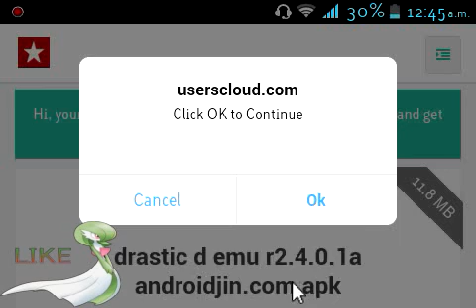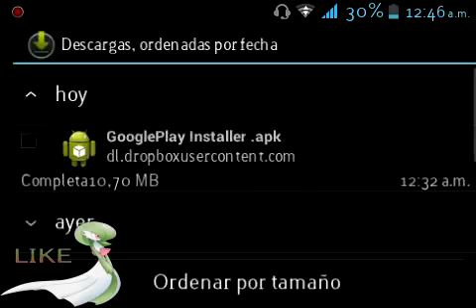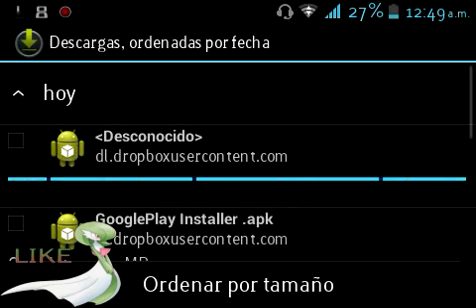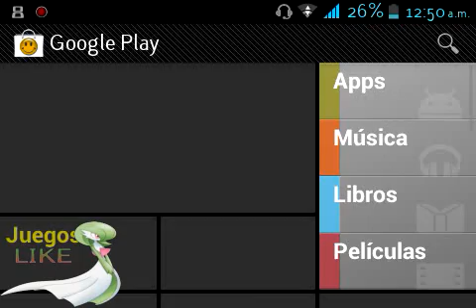Como descargar drastick 2.4.0.1 {ACTUALIZADO}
{IMPORTANTE LEER}

bueno primero que todo hola xD vale primero les recomiendo descargar primero el emulador drastick ya descargado pruebenlo si les funciona. si es asi no es necesario usar la plays tore craked peeeero si les pide licencia miren el video de como instalar la app. sin por alguna razon no me escuchan la voz les pido mil disculpas. era muy de noche todos dormian y estaba algo z z z z z z z  vale espero les sirva de mucho el emulador ya sabes si tienen dudas abajo los comentario estare atento..

que ay chicos espero esten bien  ale aqui les dejo un tutorial de como descargar drastick ultima version y decir adios a la licencia en los juegos y app espero les sirva.